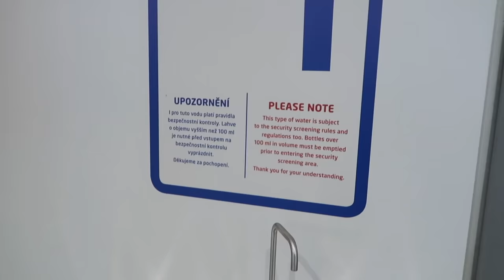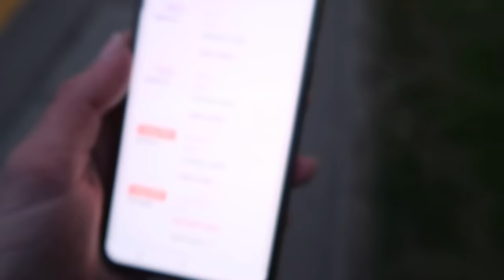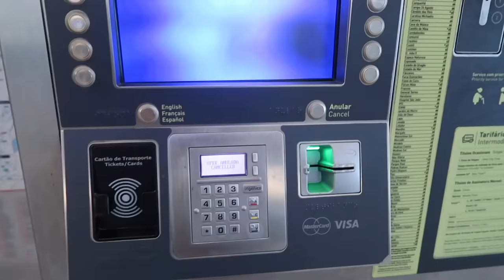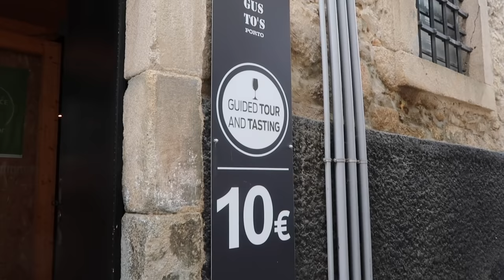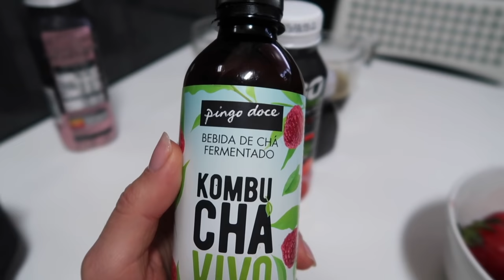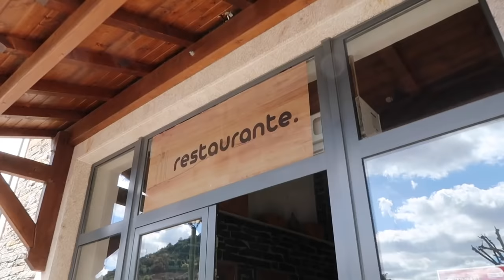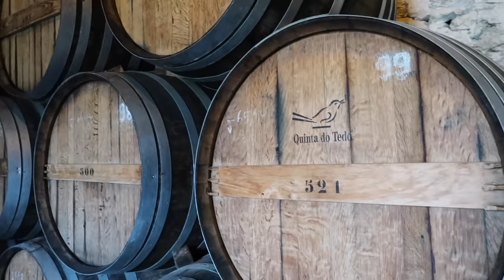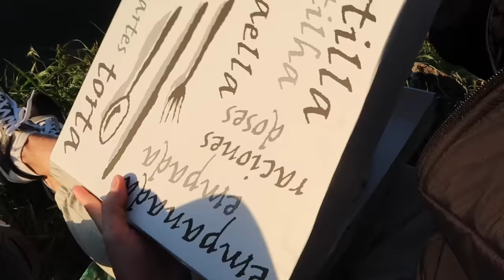ULETĚLO NÁM LETADLO | DVA DNY V PORTU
Čím točím? Canon GX7

Kde stříhám - Abdobe Premiere + Final cut

hudba:
♪ Bake a pie (Prod. by Lukrembo)

Video není finančně sponzorované.